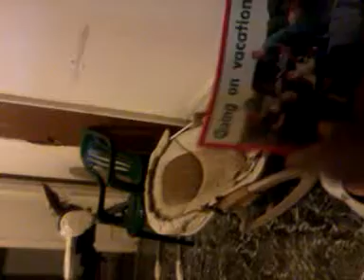My lil prince love reading